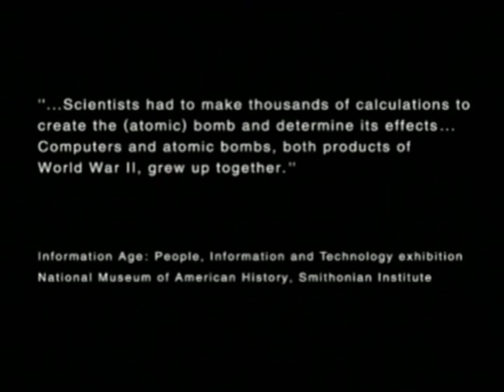EEX-MGS2: Sons of Liberty [Plant1] (Prologue cutscene Part1)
Metal Gear Solid 2 (メタルギアソリッド2) gameplay with comments and showing the entire story.

Story date: 2009

ACTION:
Shell 1
Strut A: Deep sea dock

Characters: Raiden; Roy Campbell

Difficulty:
European Extreme
(It doesn't matter to this video)